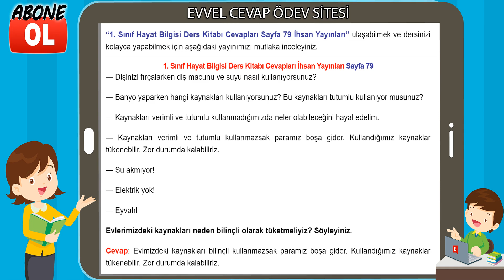1. Sınıf Hayat Bilgisi Ders Kitabı Cevapları İhsan Yayıncılık Sayfa 79